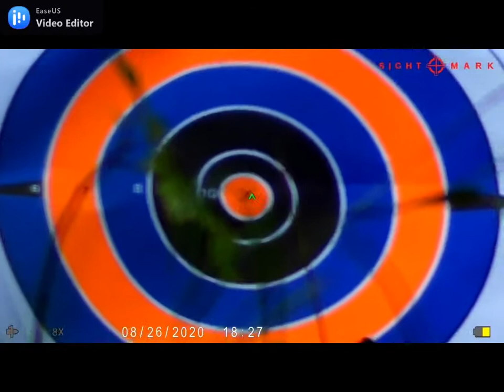Zeroing scope Sightmark Wraith HD 4-32x50 a few quick shots with CZ 512 22wmr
Trying to  zero my scope Sightmark Wraith HD 4-32x50
Distance 35 metres , using CZ 512 wmr  tactical rifle